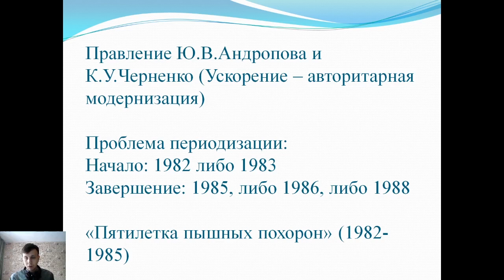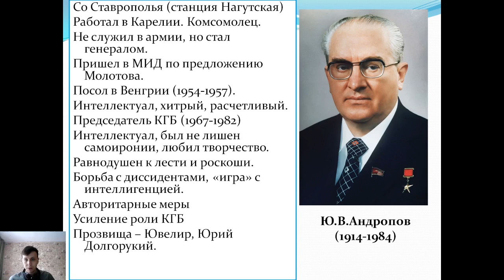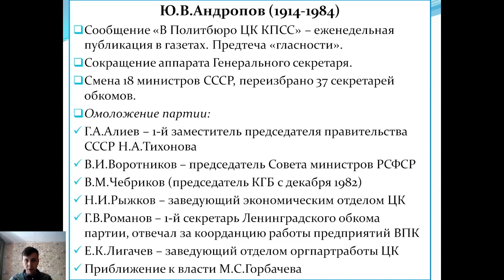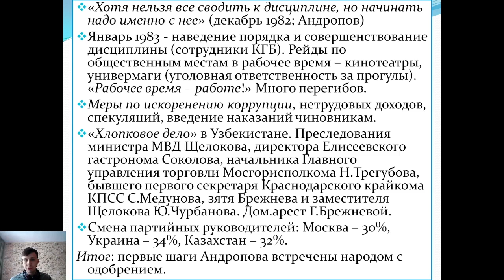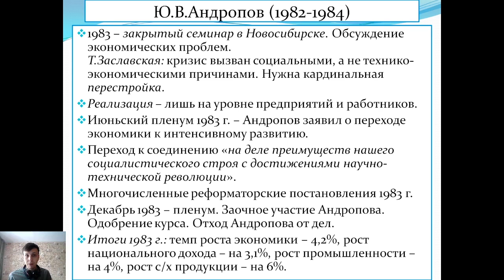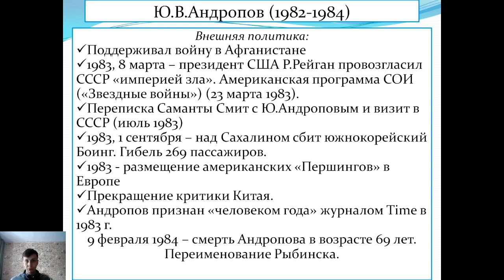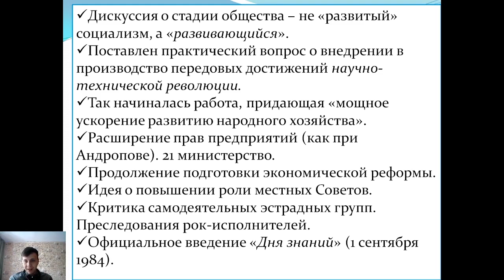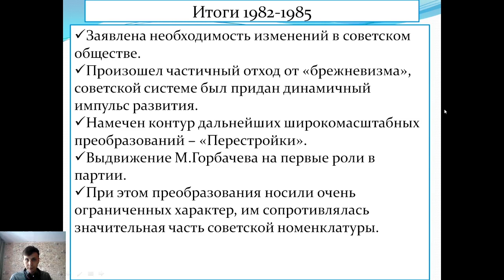Ускорение авторитарная модернизация 1982-1985. К.Д. Гусев